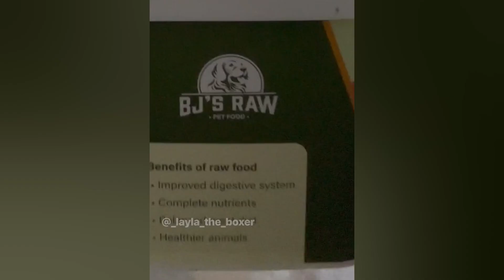New Funny Animals 😸Funniest Cats and Dogs Videos 🐶 # 7